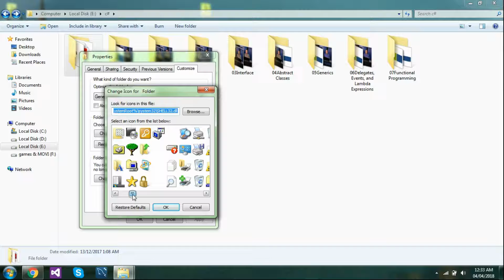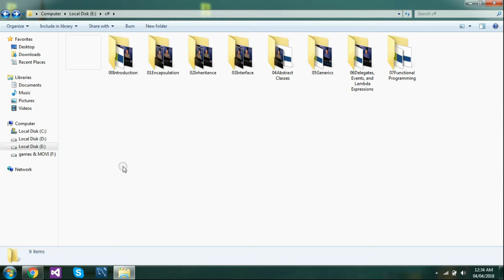How to hide folder in windows 7 in 1 Minute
How to hide folder in windows 7 in 1 Minute. there are some steps to hide your folder
1)Rename the folder - press Alt+0160 then Enter
2) Now you have to change the folder icon. simply Right click on the folder and go to the properties and go to the customize tab and change Blank icond
3) Now your folder is hide

sdfhfdghjhjlqwerqwes werte qwexvnkl USA lsdkfjsdlkfjd dfkajsdlfj lkdjsflkdjfdls The Coding Bus
how to hide a folder in windows 7 with password
how to hide folders in windows 7
how to make a folder invisible windows 7
how to hide files in windows 7
how to hide the folder in laptop
how to hide a folder in c drive
how to hide apps in pc windows 7
how to hide the name of folder